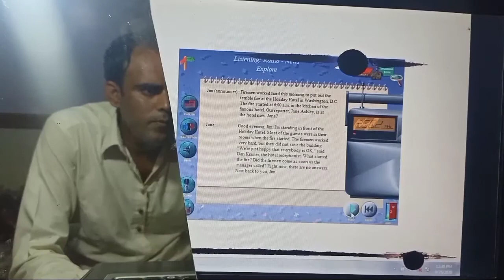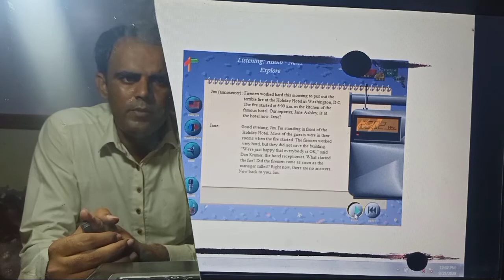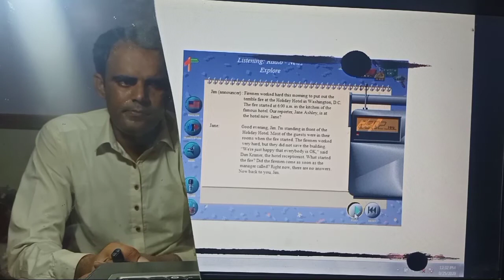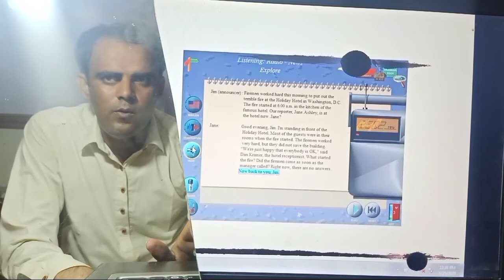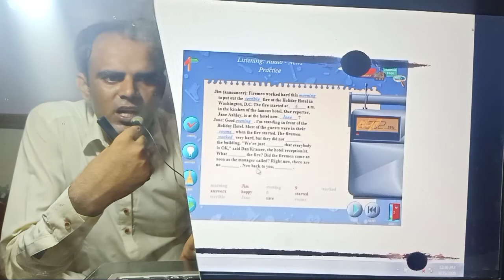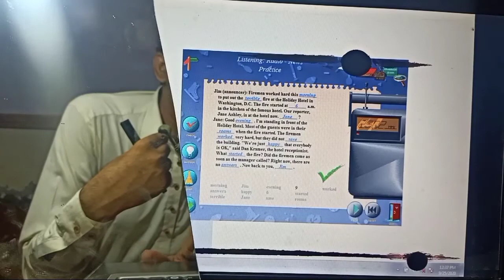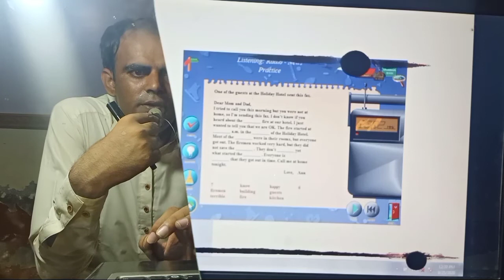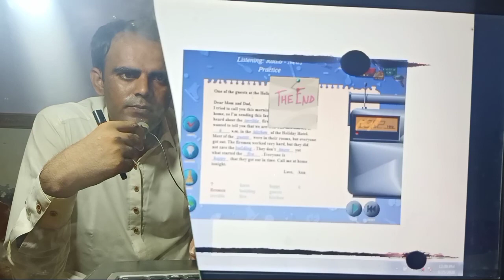Basic:2 English Listening:Radio-News Explore/English with Tanveer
Basic:2 English Listening:Radio-News
     Explore/English with Tanveer
  news live,
news today,
news24,
newsboys,
news nation,
news bangla,
news fails,
news aaj tak,
news anchor,
a newspaper,
a news today,
a news 24,
news bangladesh,
news channel,
news coronavirus,
news covid 19,
news earthquake,
news english,
news eye,
news fire,
f news liveEnglish with Tanveer